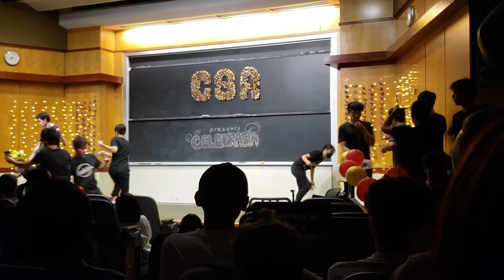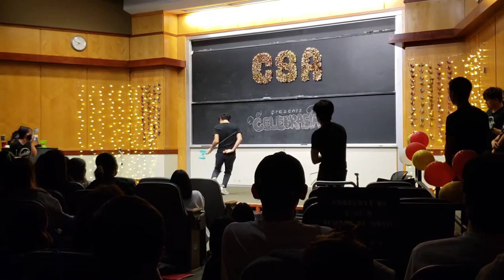revo celebrasia umich 2022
yo-yo nerds